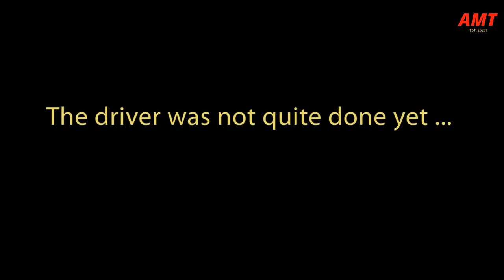Trucks hitting Bridges #1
xxxxxxxxxxxxxxxxxxxxxxxxxxxxxxxxxxxxxxxxxxxxxxxxxxxxxxxxxxxxxxxxxxxxxxxxxxxxxxxx

xxxxxxxxxxxxxxxxxxxxxxxxxxxxxxxxxxxxxxxxxxxxxxxxxxxxxxxxxxxxxxxxxxxxxxxxxxxxxxxx

In these type of videos we are trying to show situations on the roads which are for educational and journalistic purposes, so the drivers can learn from others common driving mistakes that resulted to damaging accidents. Take this video as a learning tool, drive safely and always obey the traffic laws of the road.
xxxxxxxxxxxxxxxxxxxxxxxxxxxxxxxxxxxxxxxxxxxxxxxxxxxxxxxxxxxxxxxxxxxxxxxxxxxxxxxx

👉 APEMAN Dash Cam 1080P Best seller #1 Amazon
👉 Vantrue N2 Pro Uber Dual Front and Inside Dash Cam
👉 Garmin Dash Cam 66W
👉 Compatible memory card 64GB
👉 Compatible memory card 128GB
xxxxxxxxxxxxxxxxxxxxxxxxxxxxxxxxxxxxxxxxxxxxxxxxxxxxxxxxxxxxxxxxxxxxxxxxxxxxxxxx

xxxxxxxxxxxxxxxxxxxxxxxxxxxxxxxxxxxxxxxxxxxxxxxxxxxxxxxxxxxxxxxxxxxxxxxxxxxxxxxx

Dear viewers, if you own the copyright to any video posted on the channel, and you are against placing your videos on the list, and if you want to see your video in the compilation please write us
xxxxxxxxxxxxxxxxxxxxxxxxxxxxxxxxxxxxxxxxxxxxxxxxxxxxxxxxxxxxxxxxxxxxxxxxxxxxxxxx